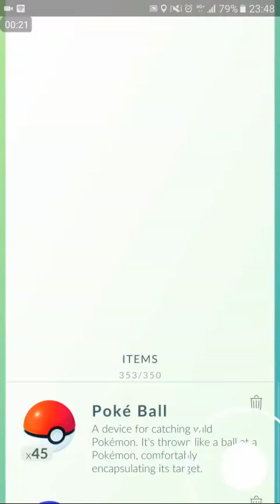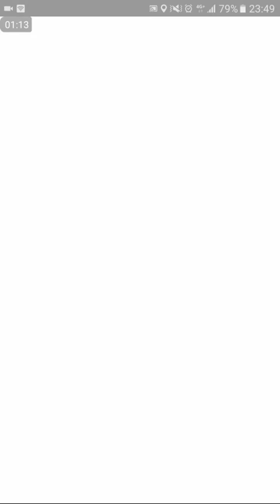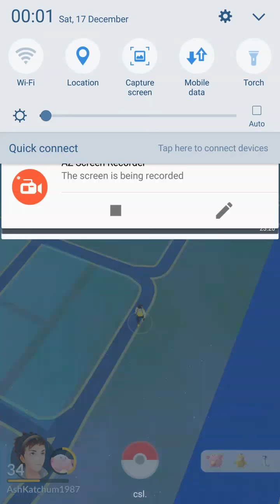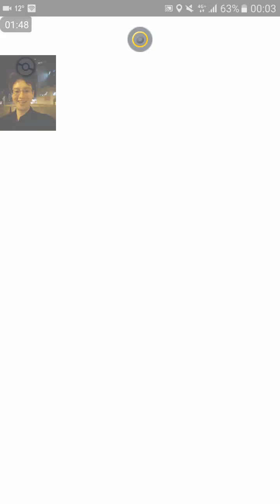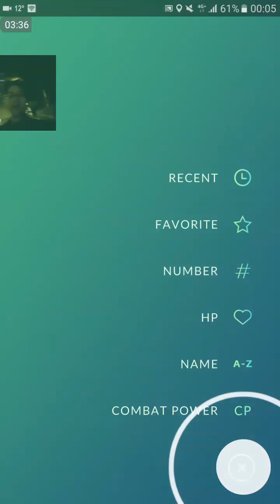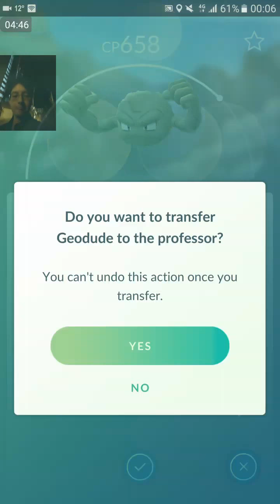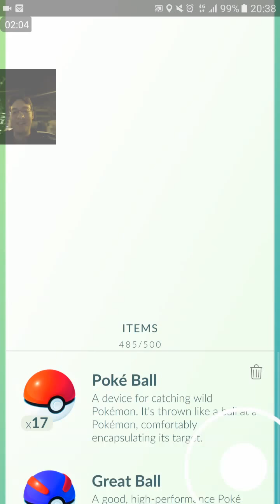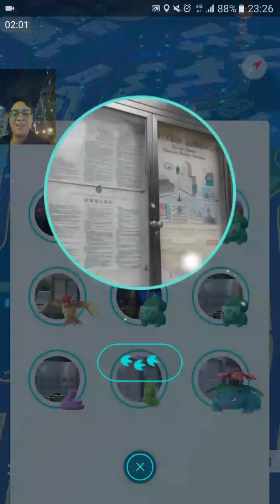POKEMON GO | DINNER TIME WITH CHANSEY | CRAZY RARE CATCHES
In this episode I show you a compilation of my Chansey catches!